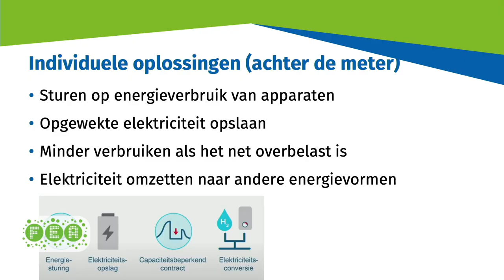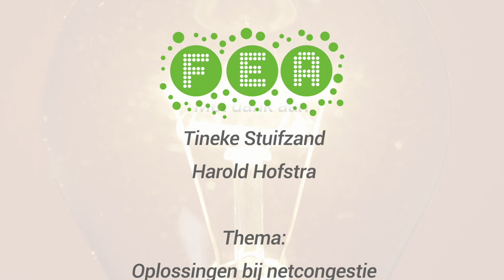FEA Kenniscafé - Wat merken ondernemers van netcongestie in Flevoland?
Het derde kenniscafé van dit jaar van de Flevolandse Energieagenda Dit keer gaan we in op het actuele thema netcongestie. Met name bedrijven hebben hier last van als zij willen verduurzamen of uitbreiden. Hoe slim om te gaan met netcongestie?Presentator Tineke Stuifzand en FEA-voorzitter Harold Hofstra in gesprek met relatiemanager grootzakelijke markt Judith Geursen van Liander en Elwin van der Klis, adviseur netcongestie van de provincie Flevoland, wat dit betekent voor Flevolandse ondernemers en mogelijke oplossingen voor achter-de-meter.